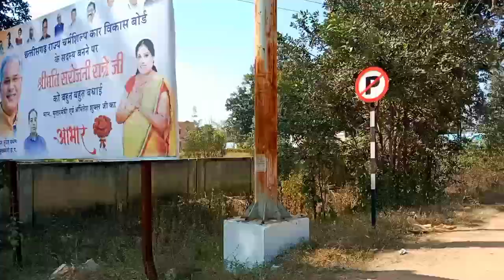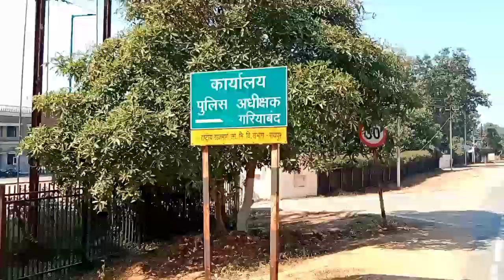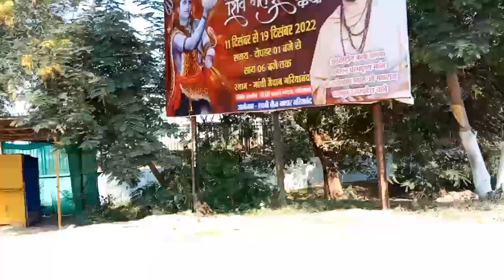हमर गरियाबंद|| छत्तीसगढ़ का सबसे बड़ा शहर Gariyaband city| Gariyaband Chhattisgarh Gagan ki vlogs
Gariyaband Chhattisgarh Raipur
Gariyaband cty
Gariyaband jila
Gariyaband calectret
Gariyaband Nagar Nigam
Gariyaband pared graun